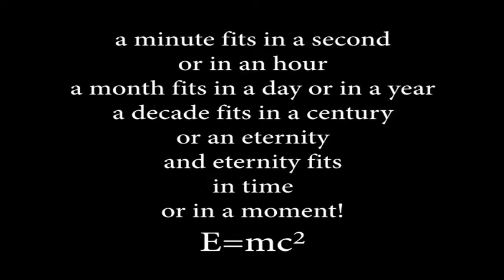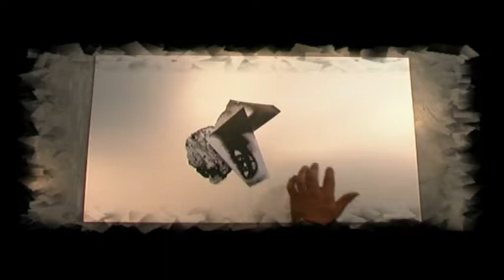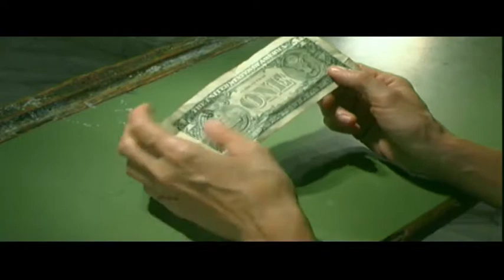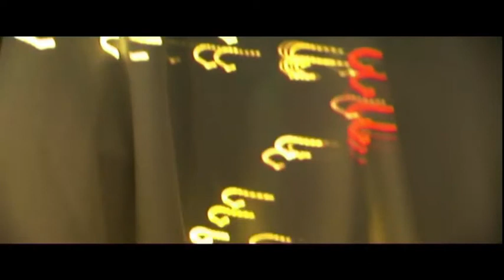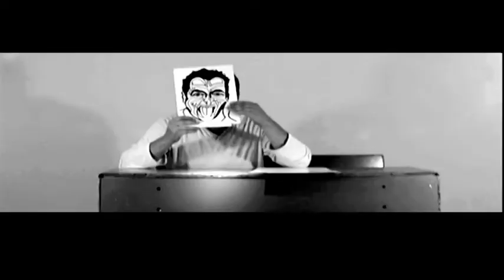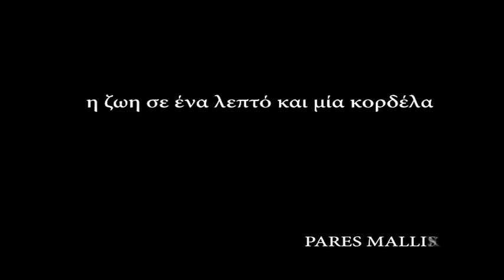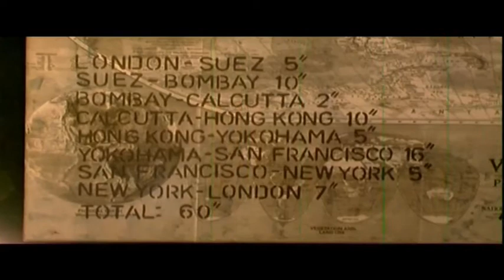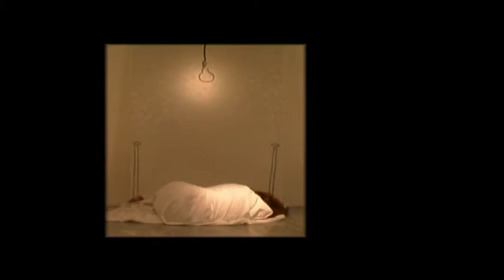One Minute (Open Art « cdg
an Artistik Comment — ⚠️
on Art through the Relatively of Time, in synergy with 25 Athenian Artists,,

direction & direction of photography « Yeoryios K Tantos
concept & art direction « Charalambos Dermatis
in cooperation with 25 Athenians Artists
editing « Nicolas
production « Coup De Grâce | 2006

⚠️ In Great Disappointment

[Merlin] IDOL Distribution On behalf of: Pro-Zak,
SME On behalf of: Milan Records
& Saregama On behalf of: Saregama

Have Blocked The Sound of That Non Commercial,
Non Profitable, Cultural Art Film,,

such as producers, song artist, label company.